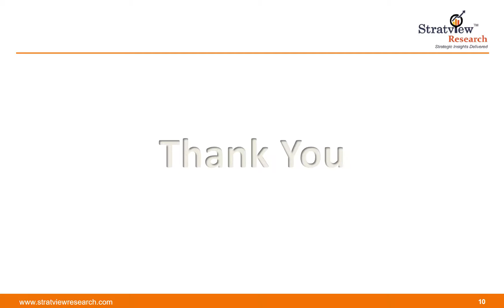Medical Disinfectants and Sterility Testing Market | Trends & Forecast 2018-2025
Buy the complete report:-

OR

The report provides detailed insights into the market dynamics to enable informed business decision making and growth strategy formulation based on the opportunities present in the market.